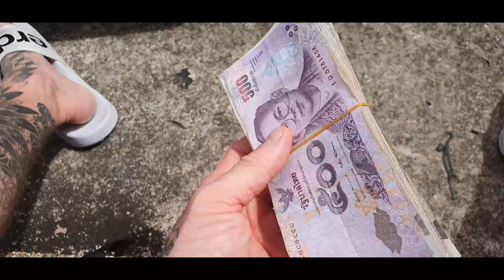Thailand Vlog #11: Chilling And Muay Thai Training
More chilling and training.